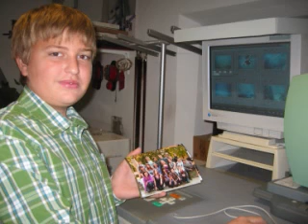NMS Berufspraktische Tage 2011.wmv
Schüler der NMS Weitersfeld beim Berufeschnuppern